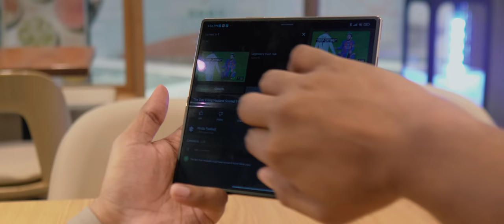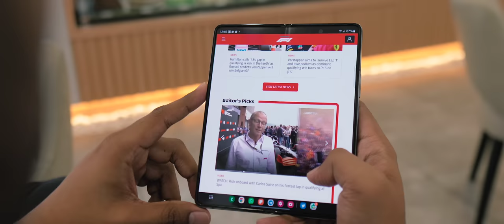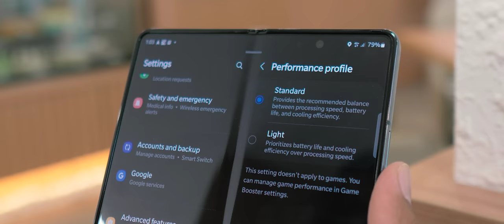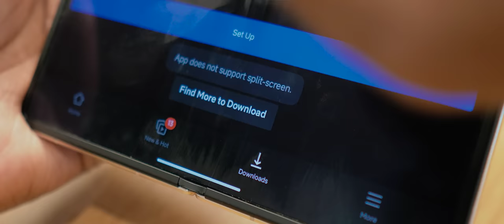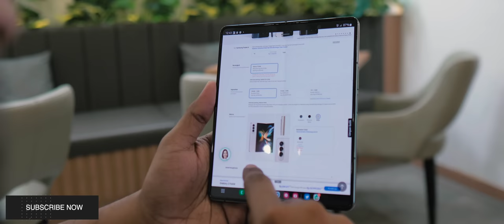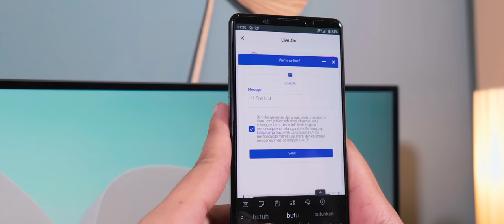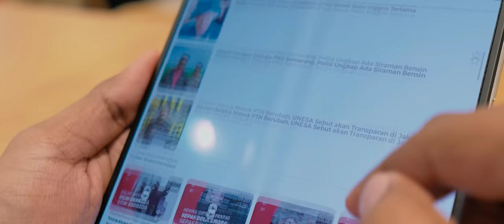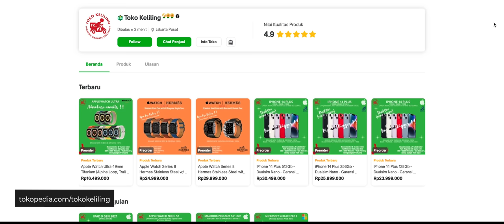Xiaomi Mix Fold 2 Lebih Baik dari Galaxy Z Fold 4? Think Again!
Satish Prefer Xiaomi Mix Fold 2, Allesa sukanya Samsung Galaxy Fold 4. Simak alasan mereka berdua, kenapa suka sama pilihannya masing-masing.  (Bahasa Indonesia)

Tetarik coba LIVE ON ? Klik link dibawah ini !

CODE : LIVEONK2G